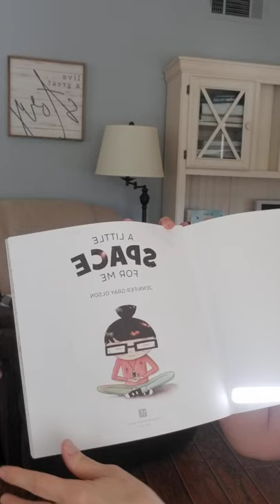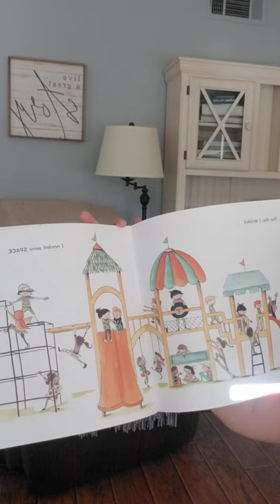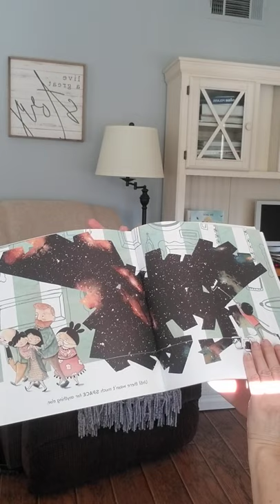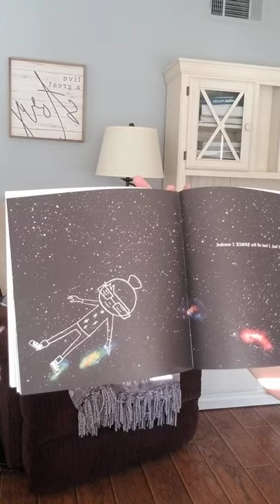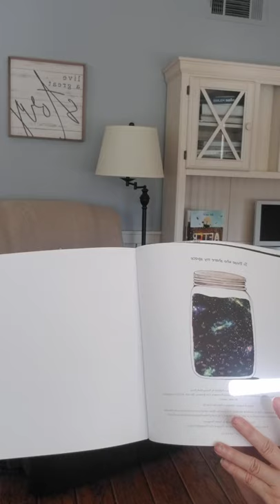A Little Space For Me Read Aloud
A social and emotional learning video made at the time of the Stay At Home Order for Covid19.  The purpose of this video is to open the lines of communication between kids and family members to address the anxiety of being confined home.  Coupled with the lesson, kids and adults will learn that taking some space to breathe and think alone is a mindful way to work through their frustration or stress.  Thank you, Jennifer Gray Olson, the author and illustrator of this amazing book!  We are so grateful that you are sharing your work with us at a time it is very needed!